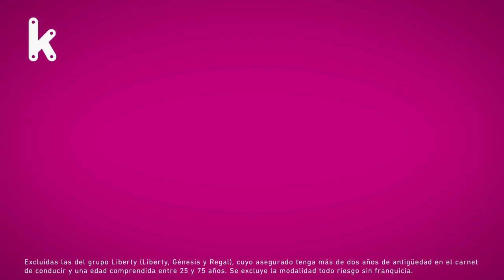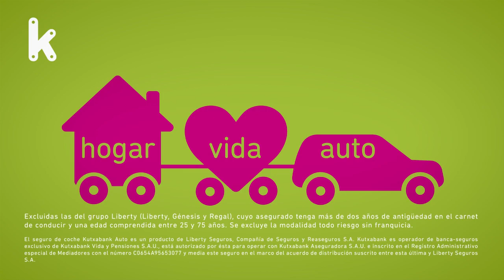Nos vamos de cuarentena con Carla Ortiz Boada I Kirolak Gaur